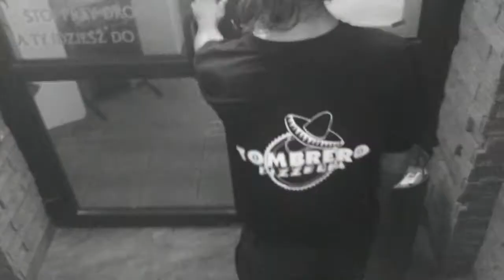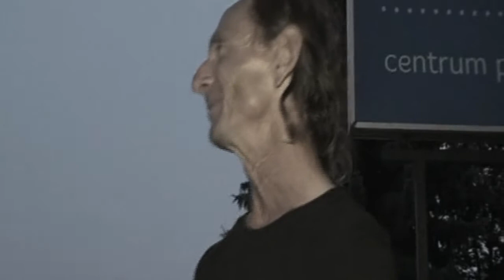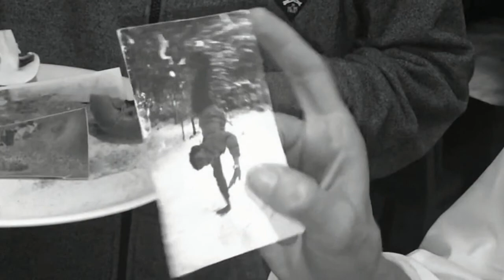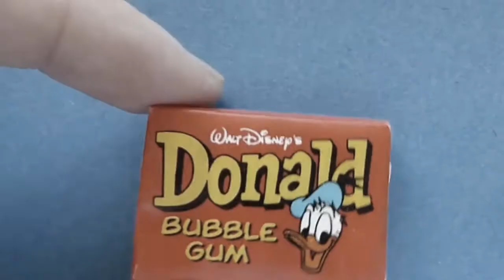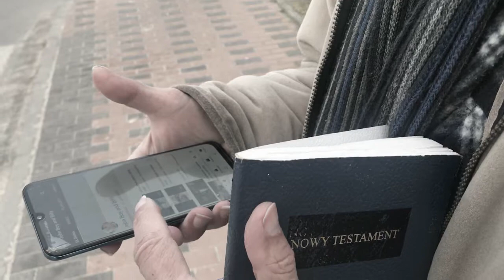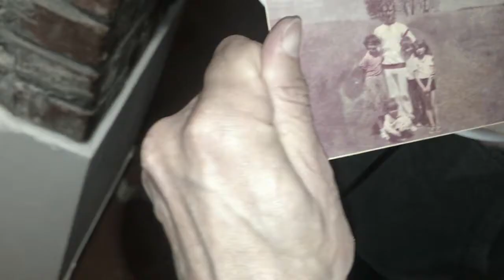Tam i z powrotem z człowiekiem gumą (niepublikowany film)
Tam i z powrotem (niepublikowany film)